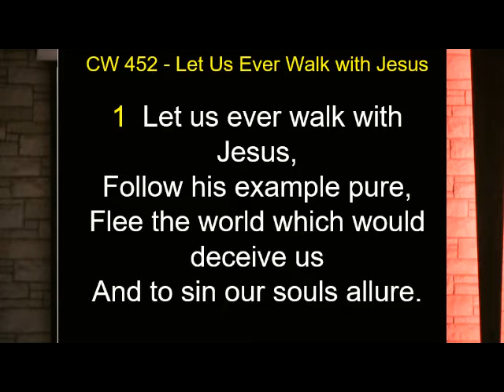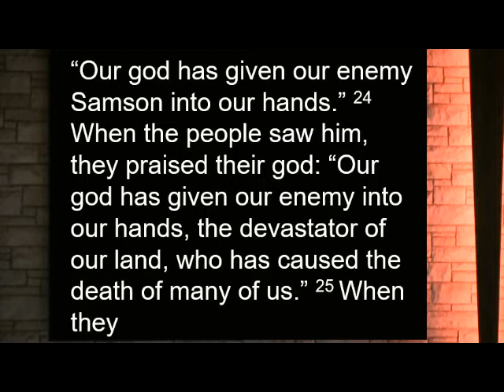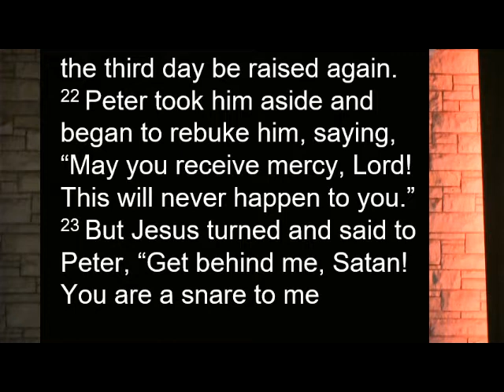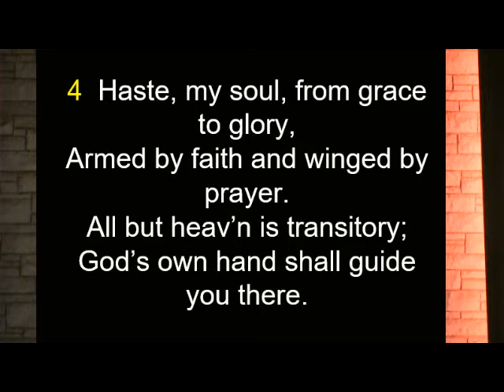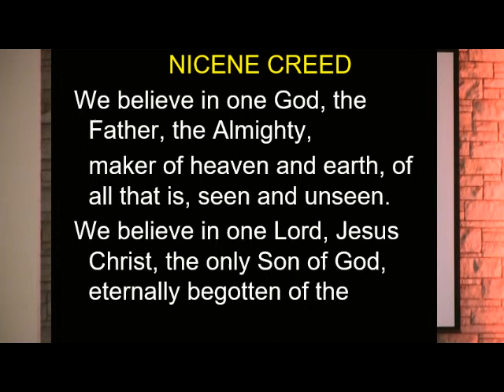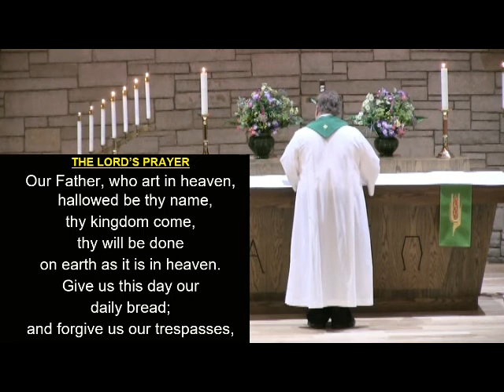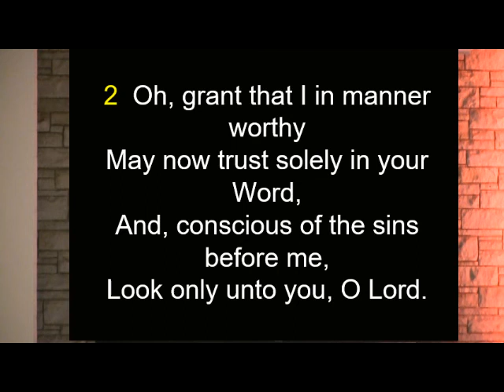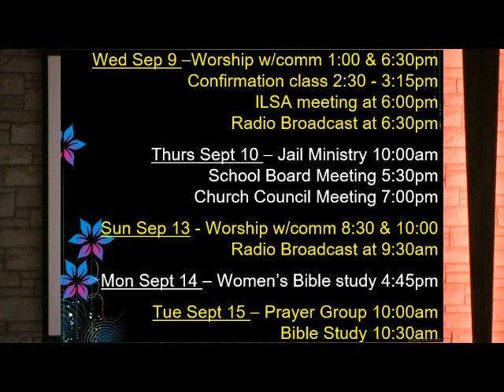This Is Going To Hurt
As a genuine believer in and follower of Jesus, you will experience pain and it will hurt at some point.  What hurts today won't last, life with God in perfection will!